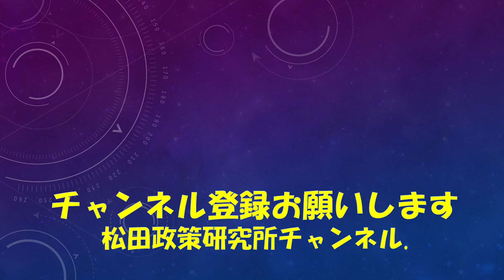特番『石井苗子議員に訊く！最悪の国会と桜問題・・・政治は熱量である！』ゲスト：参議院議員 石井苗子氏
対談シリーズ１０１　今回のゲスト日本維新の会参議院議員　石井苗子氏です。

ゲスト：参議院議員　石井苗子氏

‹主な内容›
・日本維新の会の参議院議員石井苗子氏に今国会はどのような国会であったのか
お聞きします。また石井議員は国会議員のみならず認定災害保健士として被災地での
活動も積極的に行ています。高齢化社会における医療問題についてもお聞きします。